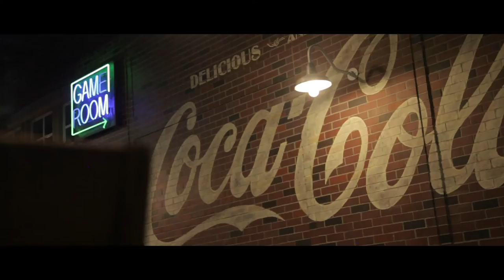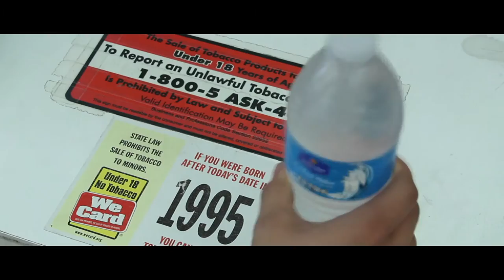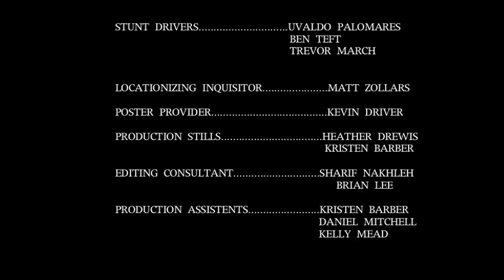London Longing (short film)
A short film about a teenage boy who struggles with the news of his returning adolescence love and the friends around him who refuse to let lay the issue to rest.

Filmed in the style of Edgar Wright and the 3 Flavors Cornetto.